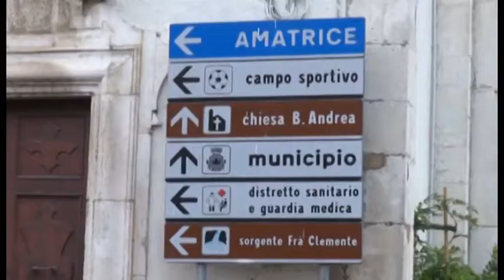Superstrada L'Aquila Amatrice e ritardi. Pietrucci fa lo sciopero della fame